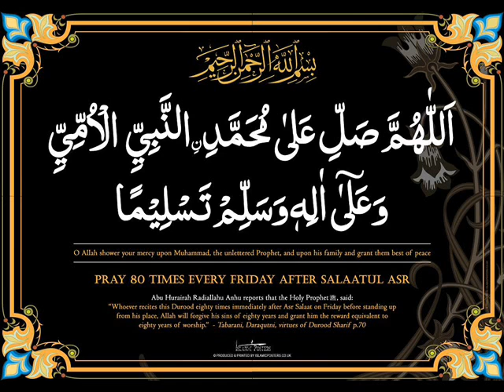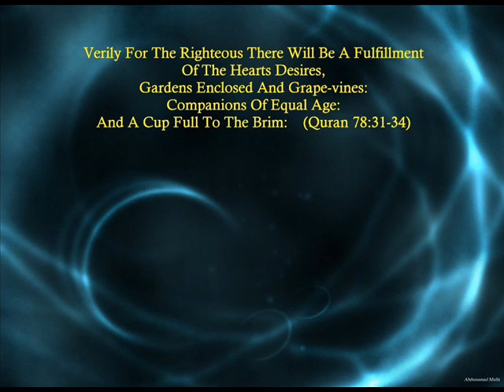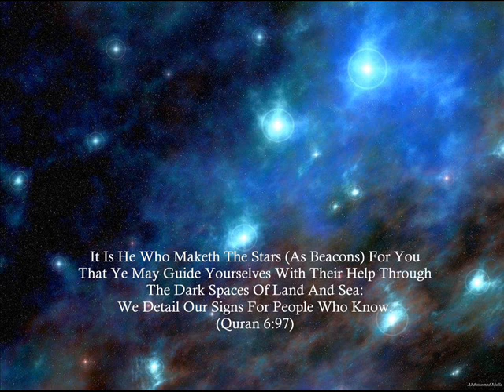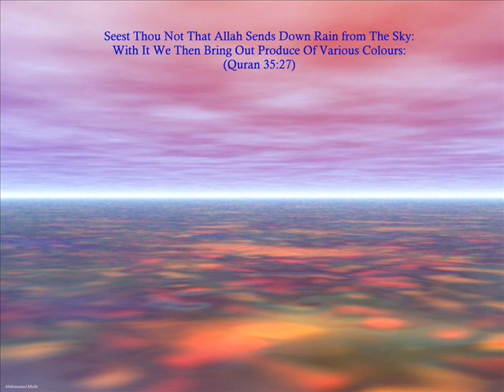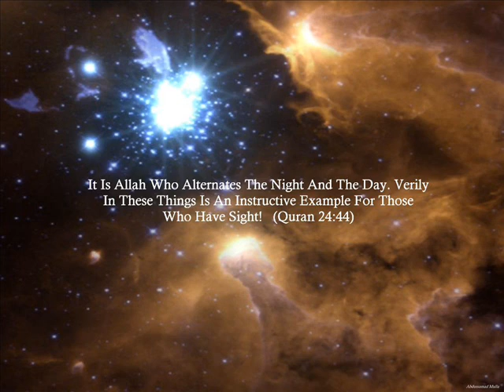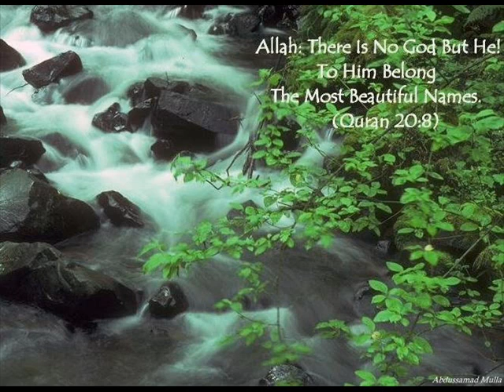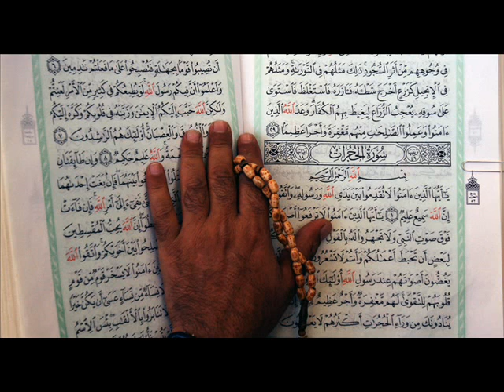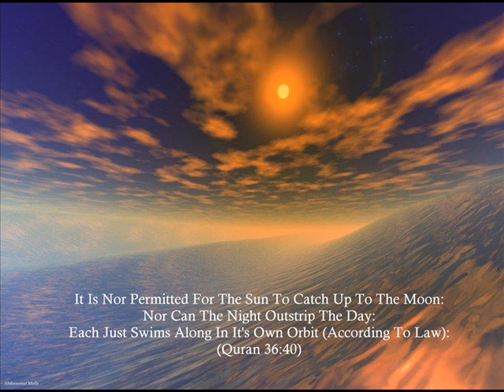Hafiz Zafar Mulla - Saba Mujh koh Leychal dayare Madina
May The most merciful Allah take us all to the blessed city of the Madina Munawarrah, where rests the final Messenger of Allah, the beloved Prophet Muhammad peace be upon him. Aameen